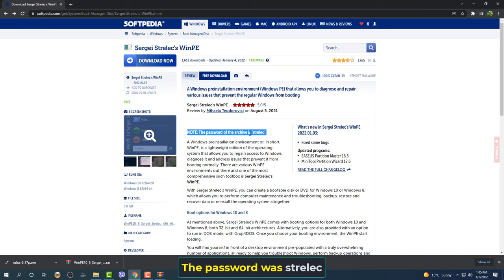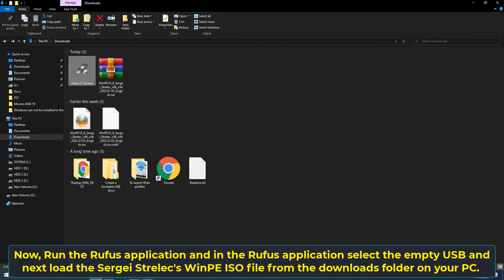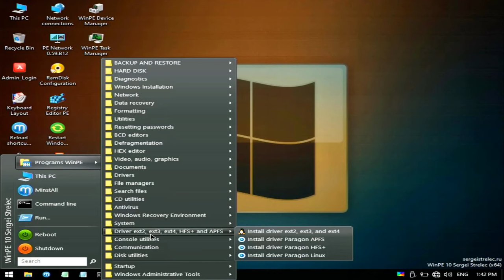Sergei Strelec WinPE 2022 Guide and Preview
In this video I will show you how to create a bootable rescue WinPe or Windows Portable USB called Sergei strelec WinPE 10 for laptop and desktop computers.

For this to work you will need to download the latest ISO version from Sergei Strelec you can find it with a quick google search and an empty USB flash drive you can also easily burn a bootable CD/DVD too but in this video i will guide you through creating a bootable USB WinPE.